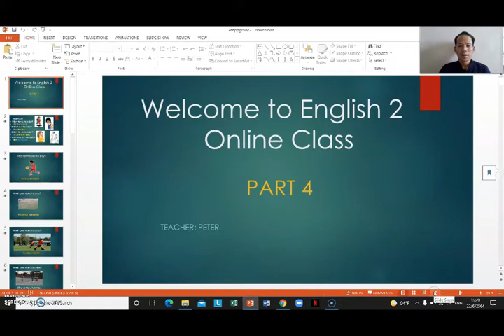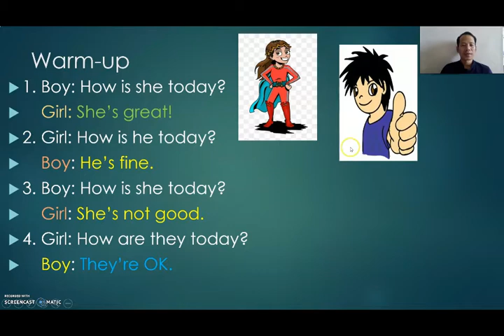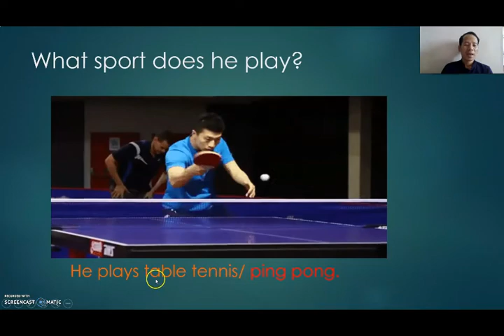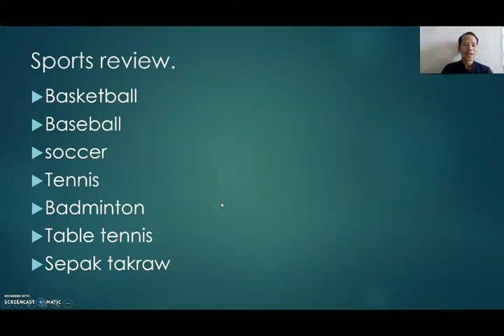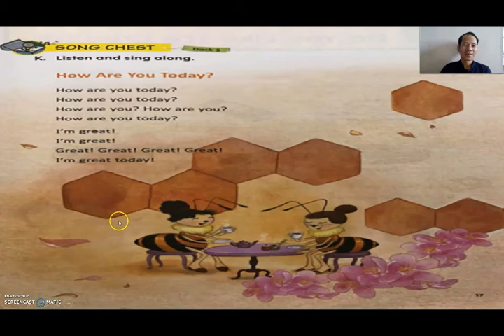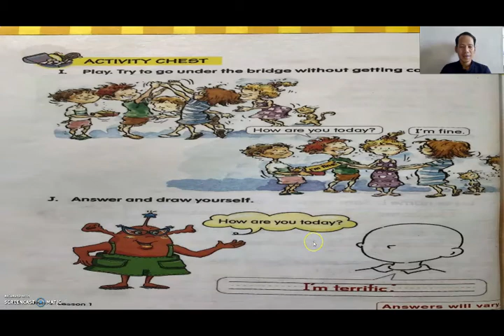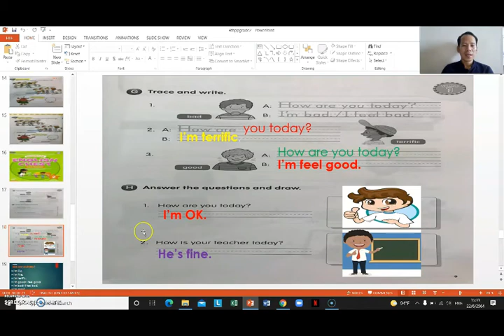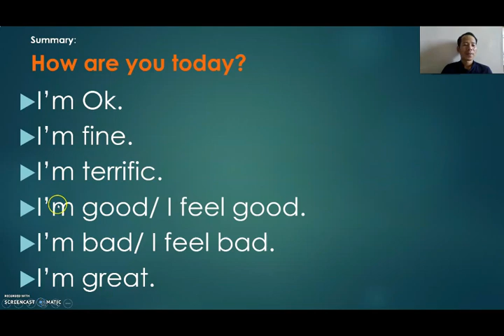English 2 week 4